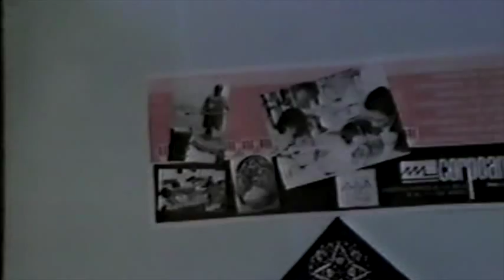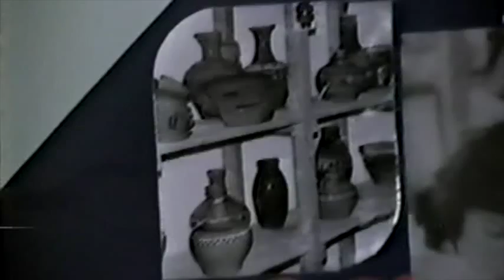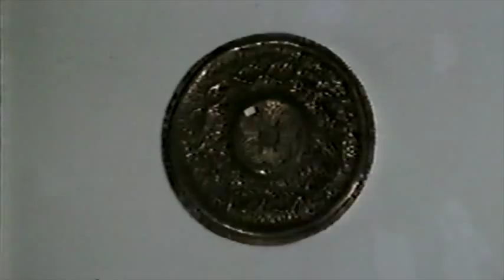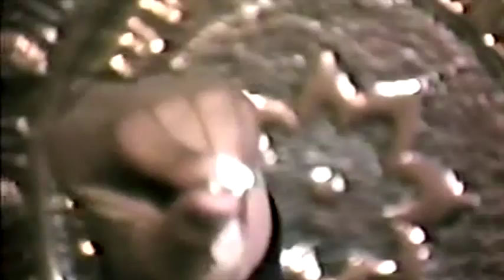Exposicion San Javier del Valle - Fe y Alegria parte 1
Exposicion de los diferentes talleres del colegio San Javier del Valle Fe y alegria ubicado en el estado de Merida en Venezuela